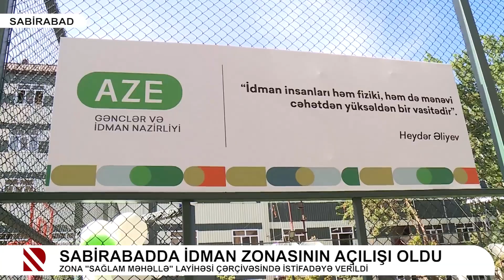Sabirabadda idman zonasının açılışı oldu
Zona "Sağlam Məhəllə" layihəsi çərçivəsində istifadəyə verildi